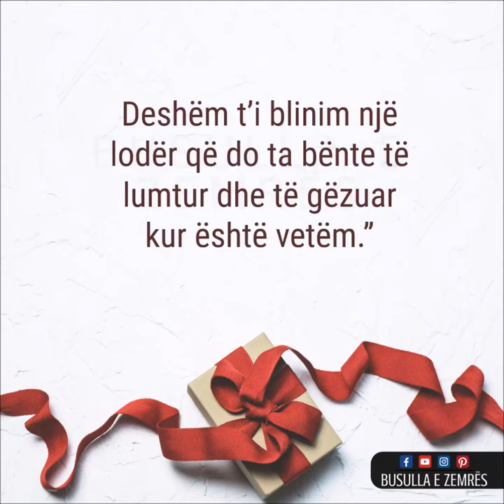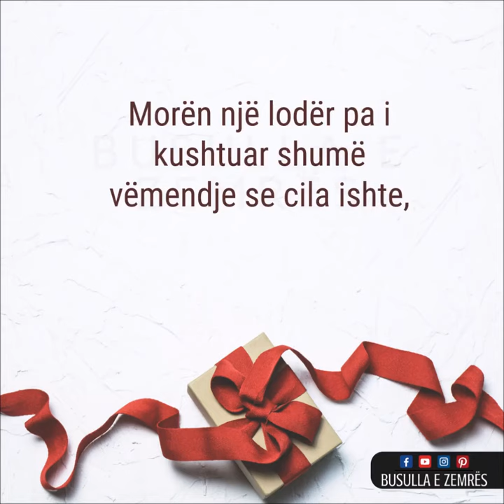Dhurata | Rrëfime, Ngjarje Islame